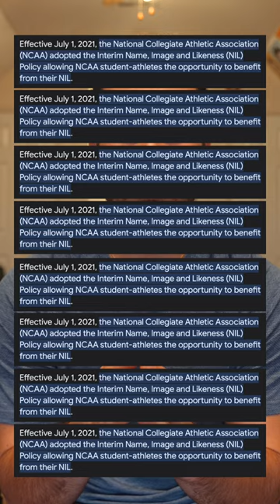How I Got My First Deal With a Million Dollar Brand!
SEND ME STUFF:
Mitchell Pehlke